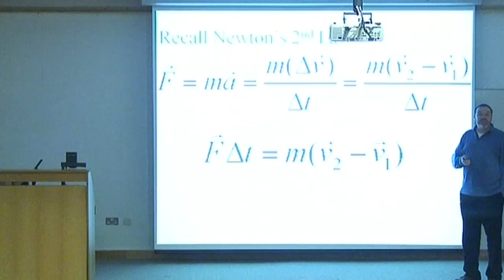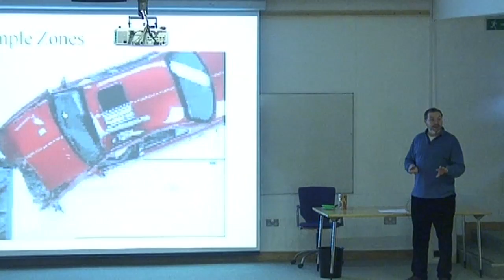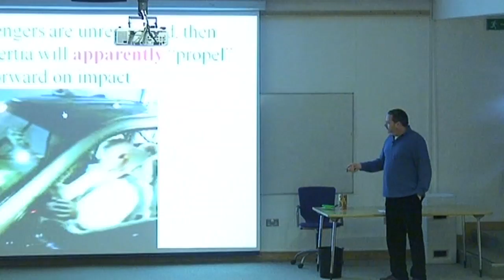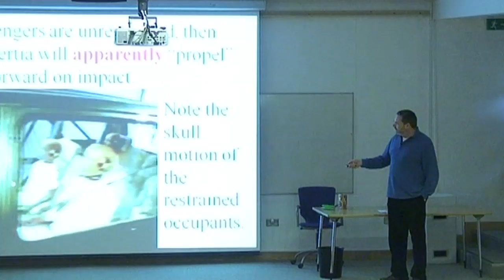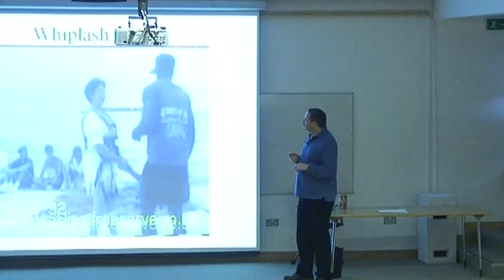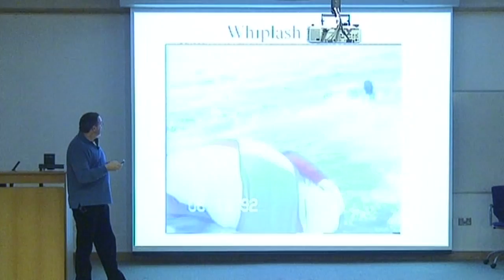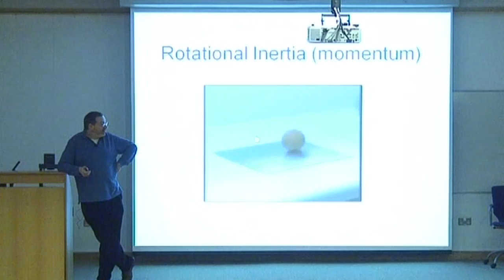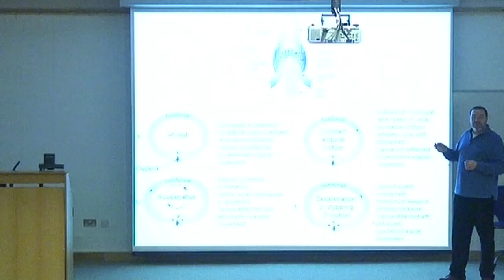Dr Kevin McGuigan: The Human Body is the Ultimate Physics Laboratory: Part 3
The Tyndall Lecture by Dr Kevin McGuigan: 'The Human Body is the Ultimate Physics Laboratory' toured Ireland from 20 January - 12 February 2009. Physics is the Cinderella of the sciences when talking about Human Body function. This lecture shows how its role is taken for granted and often under-valued compared to its two ugly sisters Chemistry and Biology. We will explore how the same physical principles determine the size of an aneurysm, the characteristic tone of flatulence or the curvature of a David Beckham free-kick. Using the latest images, movies and demonstrations we will see why perspiration is much more socially acceptable compared the cooling methods used by other animal species. A forensic examination of road traffic collisions and the injuries they produce will reveal that the physical cause for these is often closely related to one of the roles played by saliva!